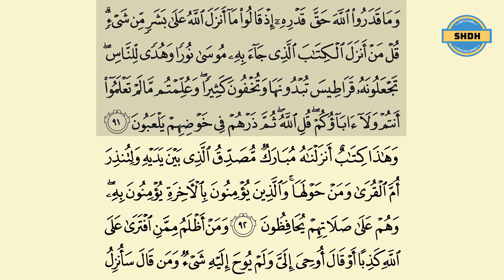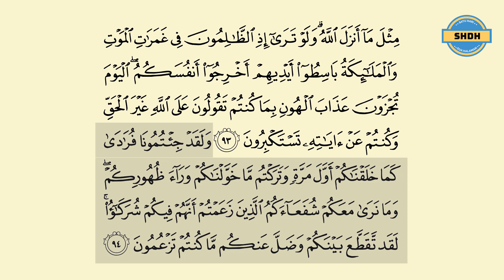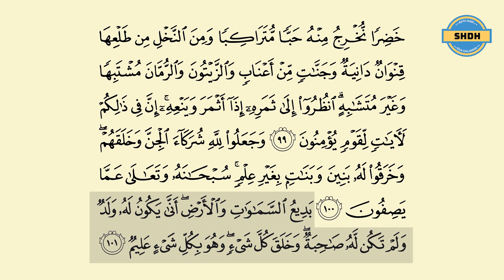SHDH - Juz 7 Halaman 139-140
1. SHSB (Satu Hari Satu Baris): Program Tahfizh (menghafal) Al Qur'an, satu baris setiap hari, melalui media grup WhatsApp dan YouTube.

2. SHDH (Satu Hari Dua Halaman): Program membaca Al-Qur'an dua halaman setiap hari dengan media grup WhatsApp & YouTube.

3. Ruang Ngaji + SHDB (Satu Hari Dua Baris): Program Belajar mengaji dan menghapal setiap hari dengan media grup WhatsApp & Youtube.

4. SHDA + Arti (Satu Hari Dua Ayat + Arti): Program Menghapal arti dari Ayat Al-Qur'an setiap hari dengan media grup Whatsapp & Youtube.

5. 7 RuWaS (Rutin Walaupun Sedikit): Program Mengamalkan 7 amalan setiap hari walaupun sedikit.

6. SASTi (Satu Ayat Sebelum Tidur): Program Ayat Harian lengkap dengan terjemahan dan penjelasannya.

7. SEHATI+Absensi (Sehalaman Sebelum Tidur): Program membaca dan mendengarkan Satu Halaman Al-Qur'an lengkap dengan terjemahannya sebelum tidur.

8. Tahfizh WA ("TAWA"): Program menghafal 1 hari 1 ayat dengan rekaman audio via Whatsapp

9. Ngaji Online bersama Ruwas TV: Live streaming Belajar mengaji bersama Ruwas TV setiap hari Senin - Kamis pkl. 05.30 WIB

10. Belajar Iqro' bersama Ruwas TV: Live streaming Belajar Iqro' mulai dari Iqro' 1 sampai Iqro' 6 setiap Jum'at & Sabtu pkl. 05.30 WIB

11. SHSJ (Satu Hari Satu Juz): Program menghatamkan Al-Qur'an 1x dalam sebulan, via offline (membaca mushaf langsung) & via Youtube & WA.

12. Live Streaming "Ruwas TV on Studio"

13. PSM (Pelatihan Sholat Malam), Latihan Sholat Malam.

14. HasPen (Hadits Pendek), Menghafal satu hadits dalam sehari.